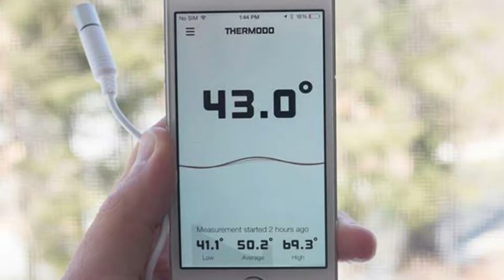এটা ভূলৰ বাবে আপোনাৰ Mobile ও Blast হব পাৰে💥😱💥 | Wrong Way Charging System You Do | Malek 2.0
Hello Guy's This Video's Language is Assamese of Assam.

In this Video i explained about Real Way of Charging Smartphone |

Emotional Video for Me 😳🥺🤔

This Channel Malek 2.0 Will help you for Your General Knowledge.